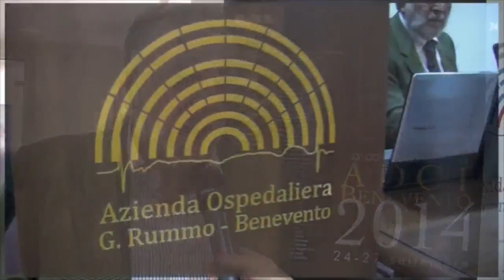Adoi. Congresso Nazionale a Benevento